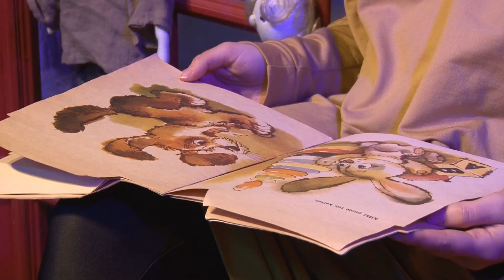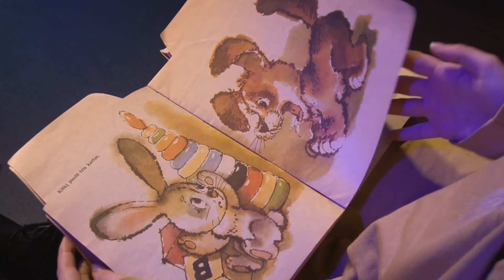Pasakadienis 2021 02 22